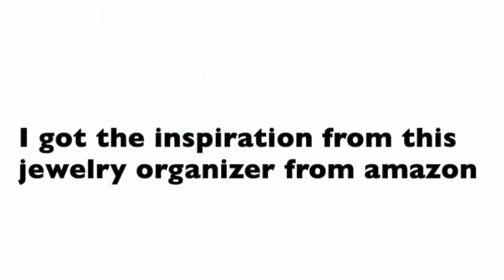Hướng dẫn làm hộp đựng trang sức vô cùng sáng tạo | Creative Handmade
Các bạn đang xem: Hướng dẫn làm hộp đựng trang sức vô cùng sáng tạo